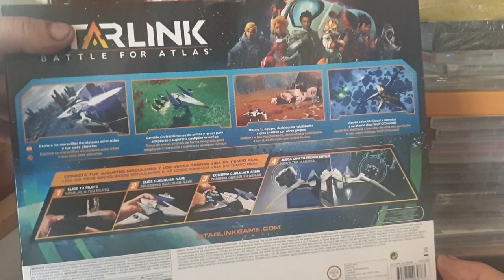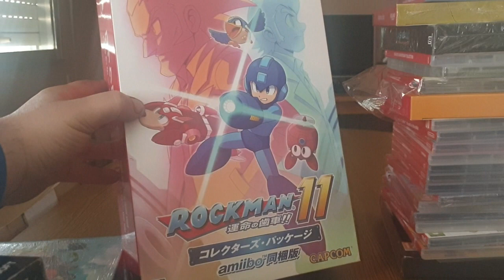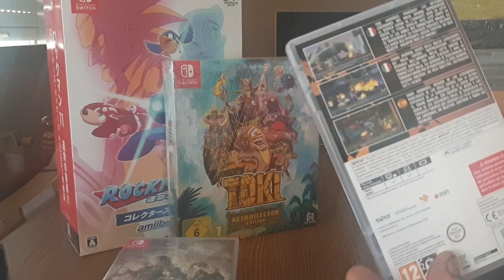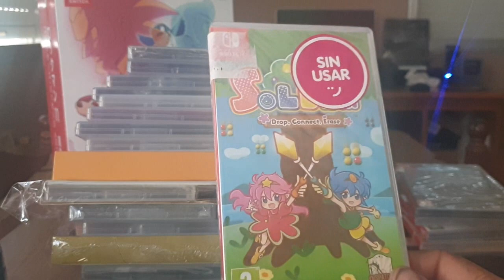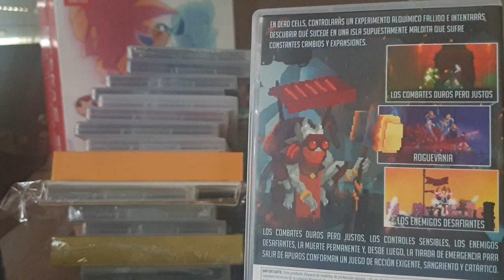¡¡¡¡ MI COLECCION DE NINTENDO SWITCH !!!!